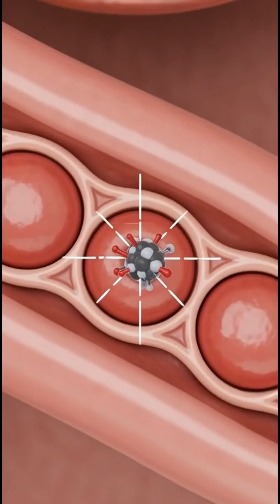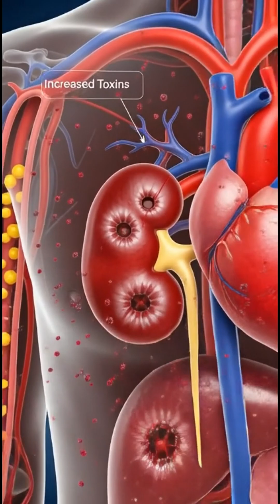Why these blood pressure pills recalled-3D animated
⚠️ URGENT: Multiple blood pressure medications have been recalled due to dangerous contaminants. This 3D animation shows you EXACTLY how these hidden impurities can damage your kidneys and liver at a cellular level.

Nitrosamine impurities in medications like valsartan, losartan, and irbesartan can transform into DNA-damaging compounds inside your body. Watch the biological process that led to this critical FDA recall.

📚 CHAPTERS:
0:00 - The Silent Danger in Your Medicine Cabinet
0:15 - Contaminant: The Hidden Ingredient
0:30 - From Pill to Bloodstream
0:45 - Liver Transformation: Safe to Toxic
1:00 - Kidney Attack at Cellular Level
1:15 - DNA Damage: The Cancer Risk
1:30 - How to Check Your Medications

🔬 THE SCIENCE:
Nitrosamines are potent carcinogens that can form during medication manufacturing. When metabolized, they create alkylating agents that bind to DNA, causing mutations that may lead to kidney damage and increased cancer risk.

✅ **ACTION STEPS:**
1. Check your medication bottles for these names: valsartan, losartan, irbesartan
2. Look up lot numbers on FDA recall website
3. DO NOT stop medication without consulting your doctor
4. Contact your pharmacy for replacement

🎬 **About 3D In Bio:**
We visualize complex medical issues to help you understand critical health information. Turning warnings into visual understanding.

💬 **DISCUSSION:**
Were you affected by this recall? Did this visualization help you understand the risk? Share your experience below.